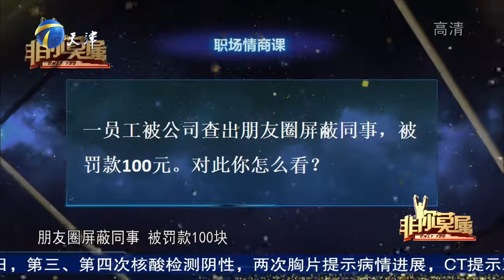求职男子能力不足遭全场灭灯，库尔特直言：我带你走丨非你莫属